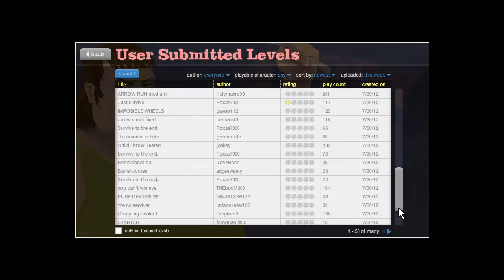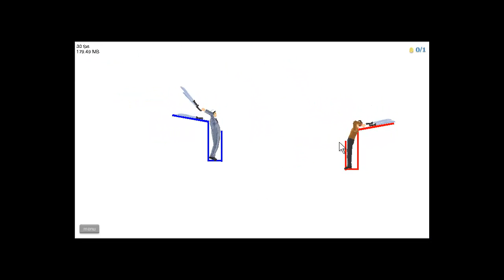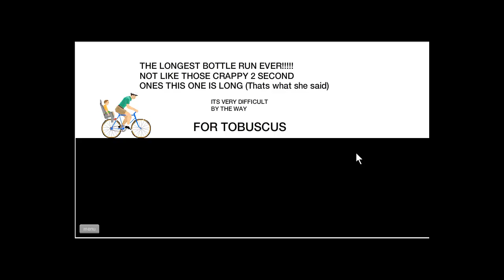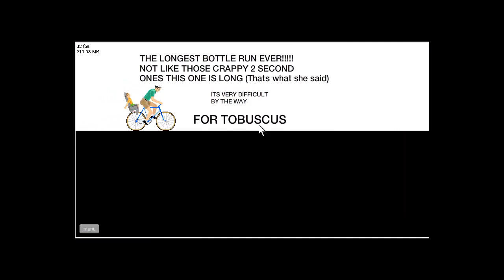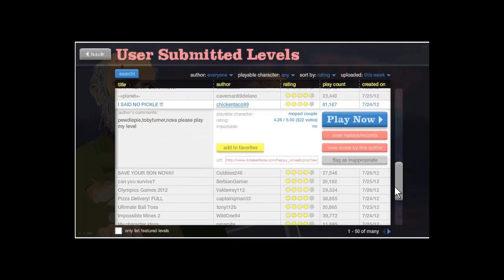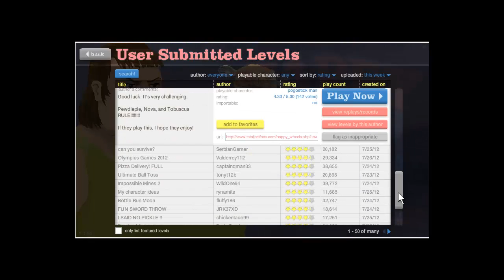Happy wheels nooby adventures part 1 :)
Having fun with happy wheels,i'll get a new headset eventually.